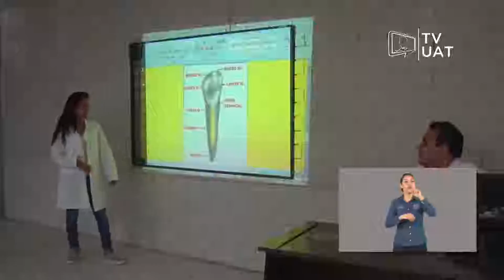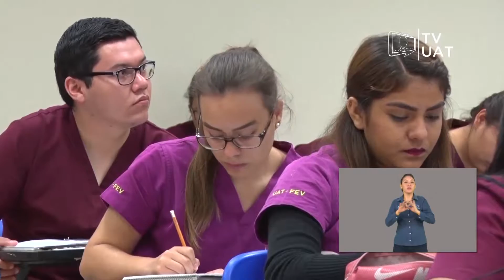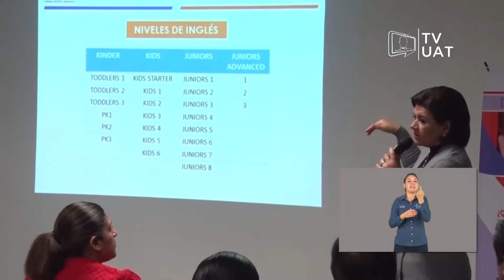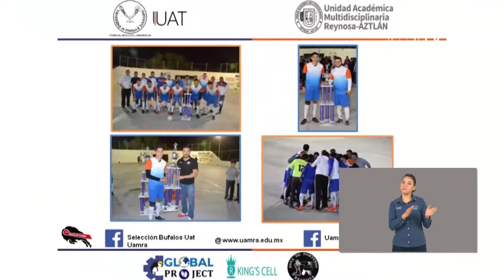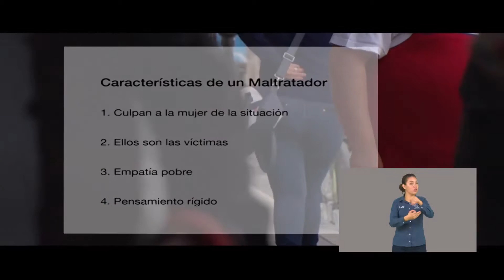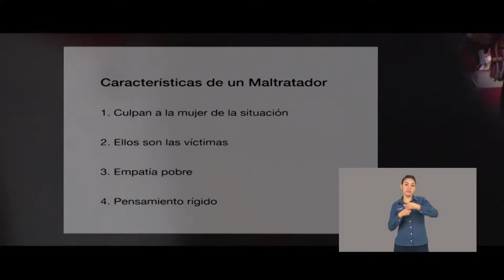TVUAT | NOTICIAS: UAT Informa 1034 con Lengua de Señas Mexicana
Las noticias más relevantes acontecidas durante la primer semana de reinicio de labores luego del periodo vacacional.

• Refrenda la Facultad de Odontología de la UAT su posicionamiento en materia de calidad.

• La Facultad de Comercio y Administración del campus Tampico busca la acreditación internacional de sus programas.

• Reactivará la Unidad Académica Mante, sus programas de posgrado.